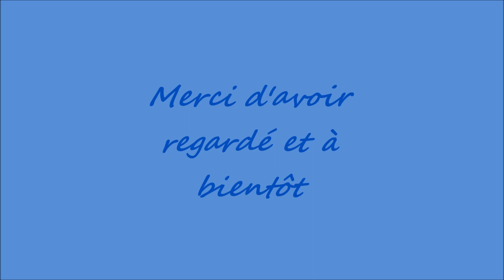Mésange bleue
Mésange bleue dans les fontaines et découpage de l'atterrissage dans la fontaine et vidéo instantanée qui n'est pas très stable , je vous prie de m'excuser .